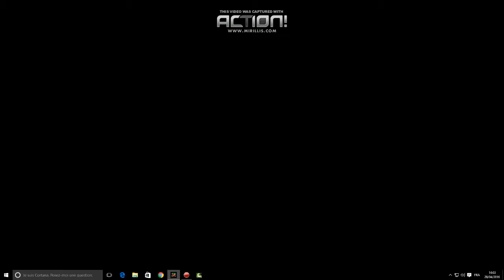modern combat 5 :blackout mode soutien